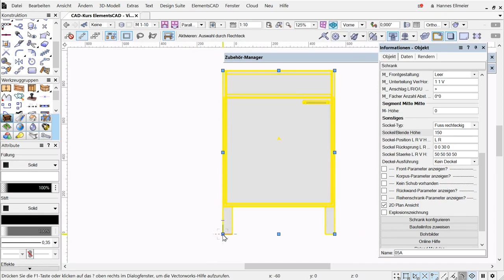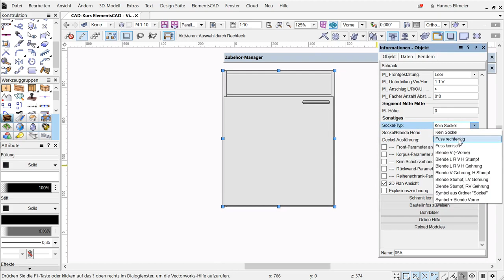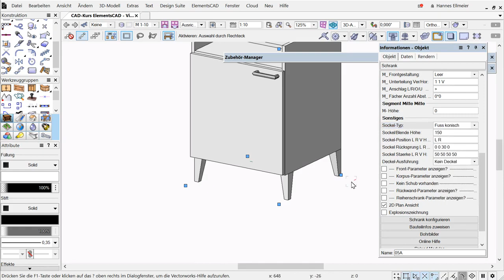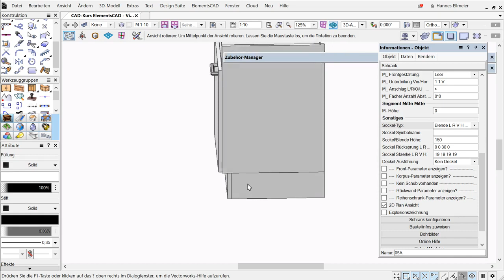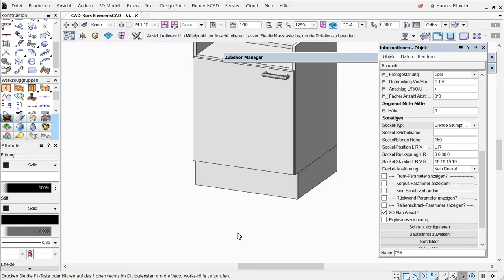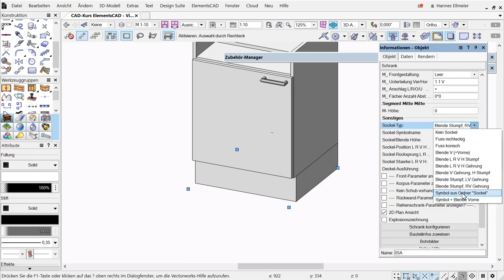NL 42 Basis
Bekijk ook onze online kastenplanner, die 1:1 kan worden geïmporteerd in ElementsCAD / Vectorworks:

Het interieur CAD-programma ElementsCAD for Vectorworks bevat functies voor het plannen van meubels, keukens en interieurinrichting.
Het tekenprogramma is gekoppeld aan de schrijnwerkindustrie-software ElementsWeb en het CNC-programma ElementsCAM. De doelgroep van timmerlieden en interieurontwerpers profiteert van een zeer goede prijs-prestatieverhouding.

ElementsCAD for Vectorworks bevat ook functies voor het maken van projecten in de houtbouw. Een exportinterface maakt bijvoorbeeld de uitvoer als bvx-bestand mogelijk voor de houtbouwsoftware "Cambium" van Hundegger.

Webinars  ►► Evergreen Webinare ElementsCAD | CAM | AV | Vectorworks ►